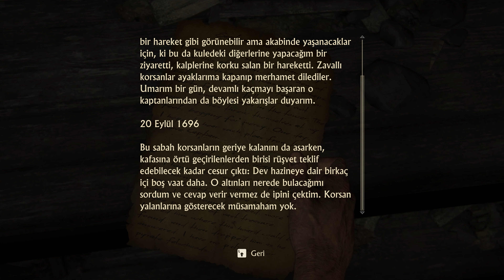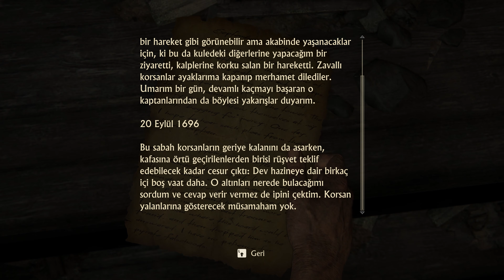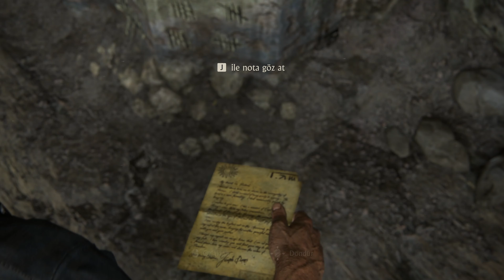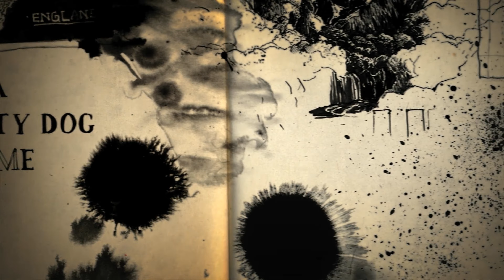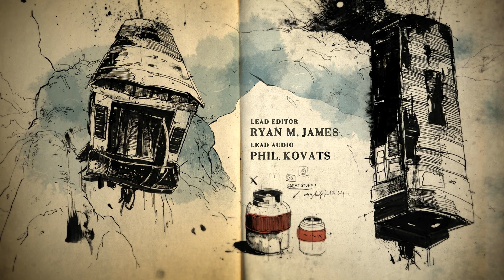Cehennem !!! I Uncharted 4: A Thief's End I Türkçe I 4K UHD I PC I Bölüm-2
Son macerasından yıllar sonra emekliye ayrılmış hazine avcısı Nathan Drake, hırsızların dünyasına geri dönmek zorunda kalır. Kader, cilvesiyle devreye girer ve Drake'in ölü olduğu varsayılan kardeşi Sam, hayatını kurtarması için Drake’ten yardım ister ve Drake'e karşı koyamayacağı bir macera teklif eder. Drake, en büyük macerasında fiziksel sınırları ile problem çözme yeteneklerini zorlayacak ve sevdiklerini kurtarmak için büyük fedakârlıkları göze alacaktır.